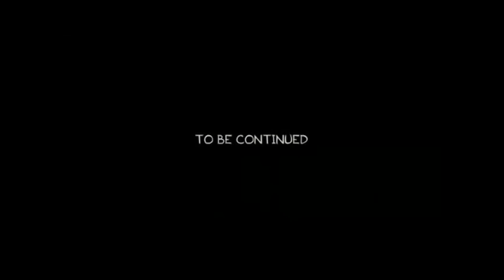Video de Guion - PC 2 - Corto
Silva Mallma Luis